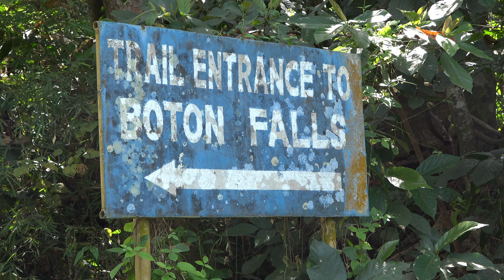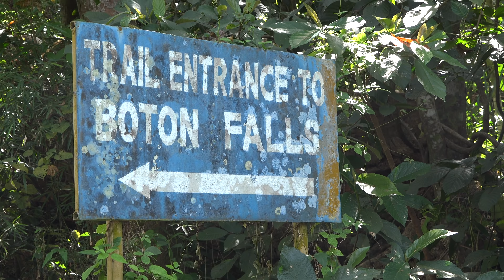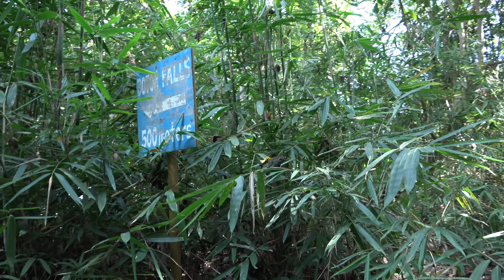Hike to Boton Falls on SBMA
Join us while we hike down to Boton Falls on SBMA. It's about a 750 meter hike down to the falls. I'd say it will take you 30 minutes to reach the falls (downhill hike) and 45 minutes (uphill hike) to get back to the trailhead. Make sure you carry some water with you. Even though it's a relatively short hike, you'll want to take a break and rehydrate before heading back up the hill.

I've included a map to the falls on the blog post